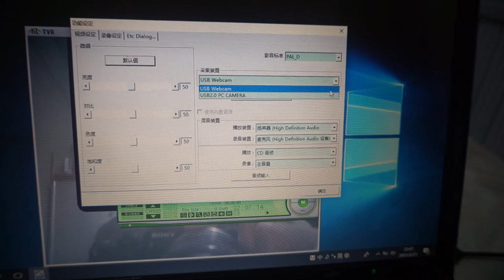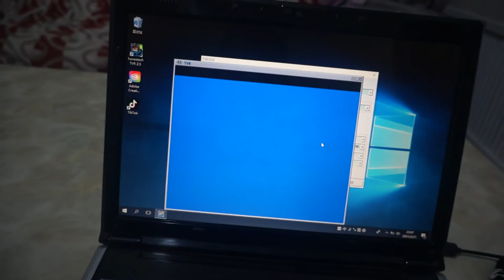电脑端翻墙离线观看境外卫星电视USB视频采集卡设置教程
视频采集免驱彩卡软件